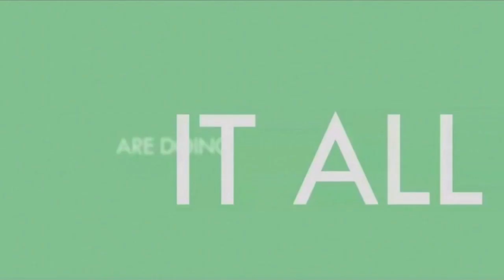HWS "Out of the Loop" Week 1: Danny Hastings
A slight parody of the "In the Loop" series.